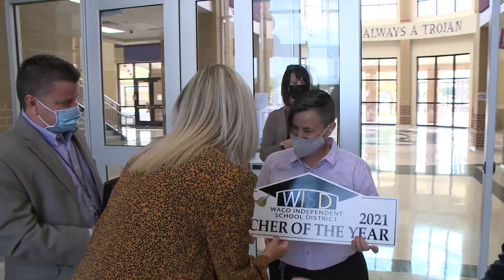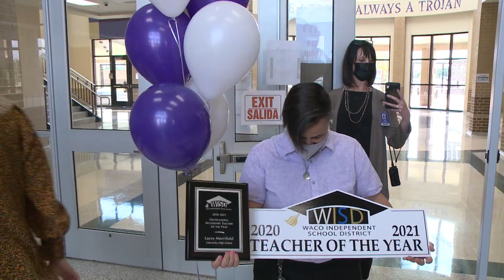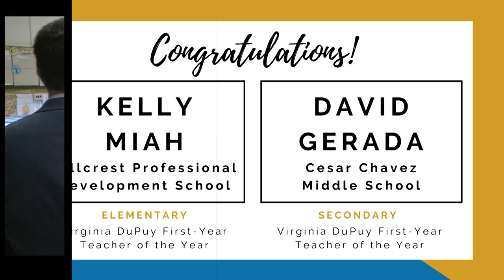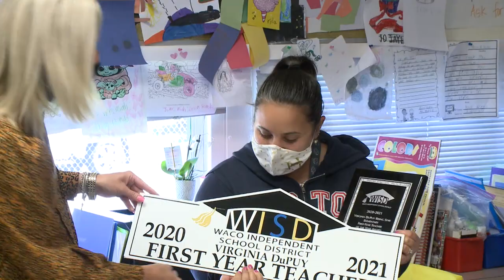Waco ISD Teacher of the Year 2021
Waco ISD surprised four teachers with top honors to celebrate their outstanding achievements in the classroom.